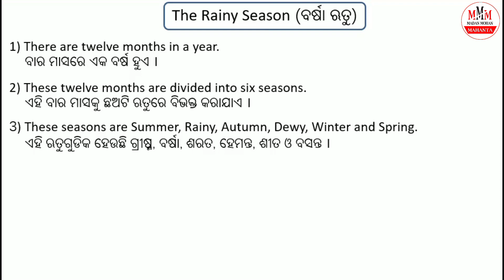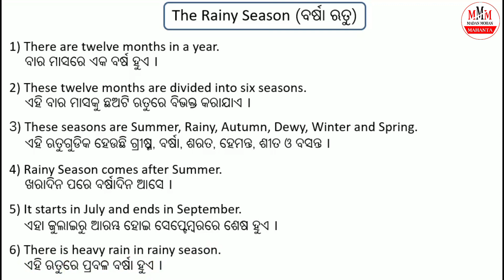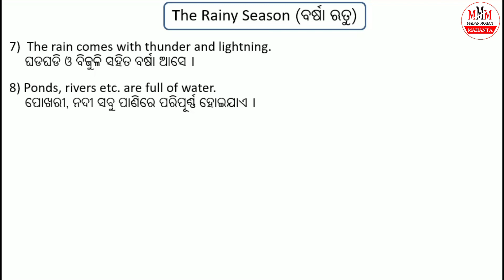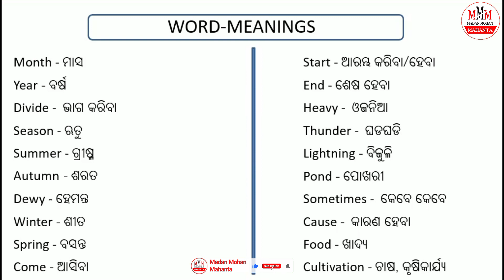10 Lines Essay on "The Rainy Season" in English with Odia Meaning || ବର୍ଷାଋତୁ ବିଷୟରେ ରଚନା ୧୦ ଧାଡି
10 Lines Essay on "The Rainy Season" in English with Odia Meaning || ବର୍ଷାଋତୁ ବିଷୟରେ ରଚନା ୧୦ ଧାଡି